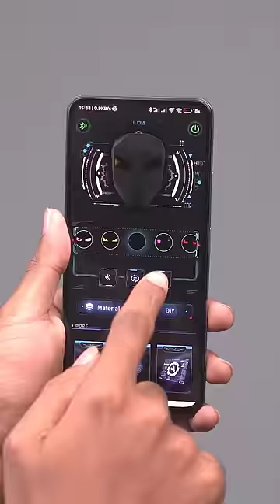Futuristic Cyberpunk 2077 Backpack!